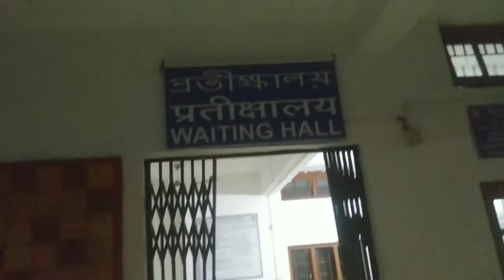মসুর ডালের বড়া দিয়ে ঝুল করে খেলাম তারপর শিলচরে ডাক্তারের কাছে গেলাম